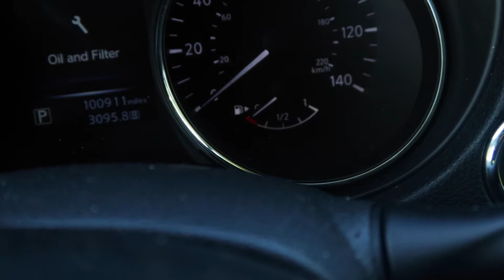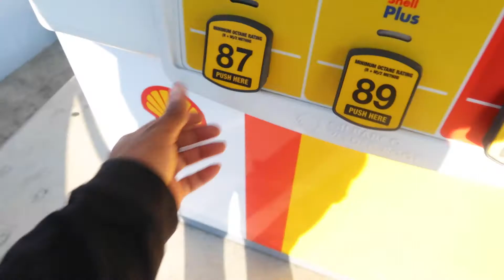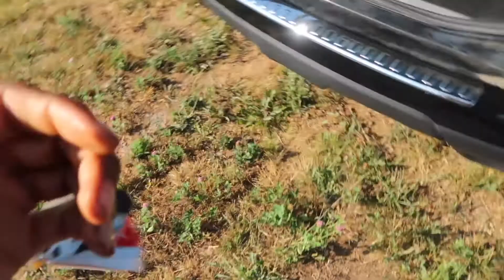Birthday Skydiving VLOG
My original plans was to go to Afronation in Portugal with some friends then spend a couple days in Madrid but you know Ms. Corona got other plans for all of us this year!

I didn't want to do the normal brunch or photoshoot, wanted something that was more of an experience so why not jump out of a plan?